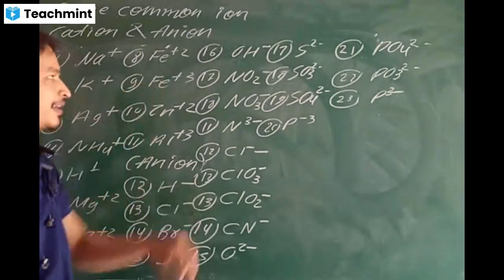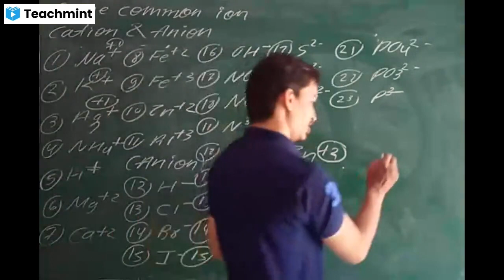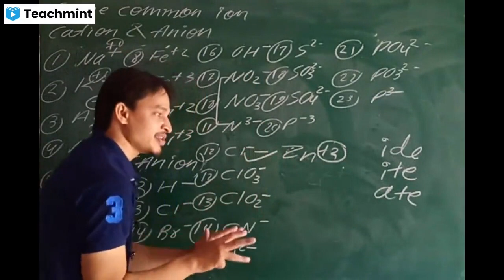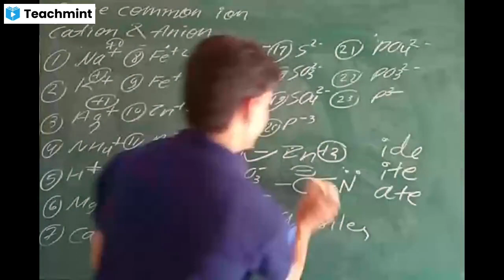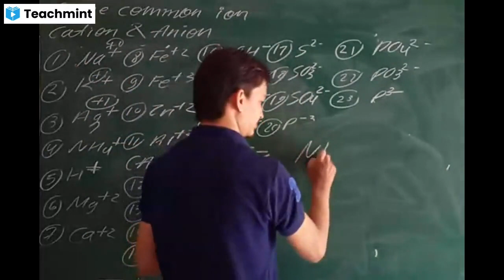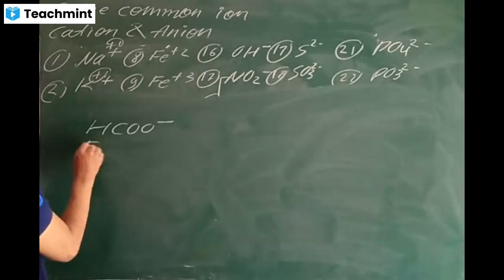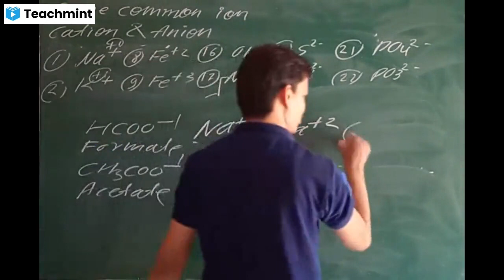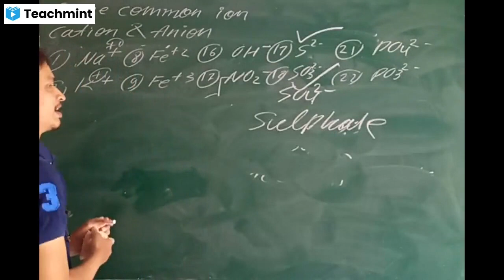Compound Formation | Basic Introduction 11th MP Board CBSE NEET JEE | Chitre Sir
compound formation#study